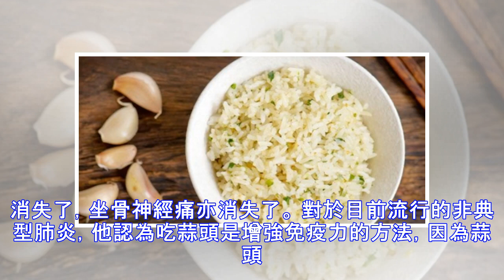一位朋友每天吃蒜頭蒸飯… 高血壓消失了，痛風症也消失了，坐骨神經痛也消失了！！